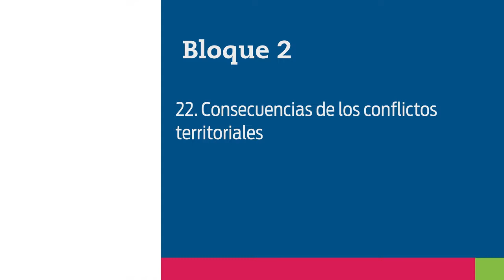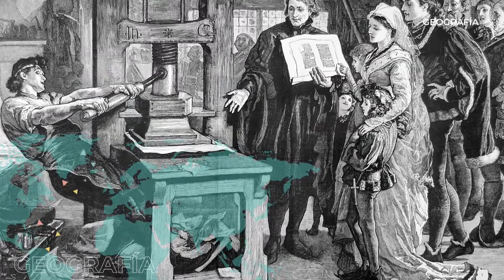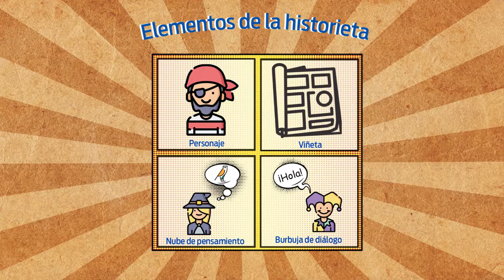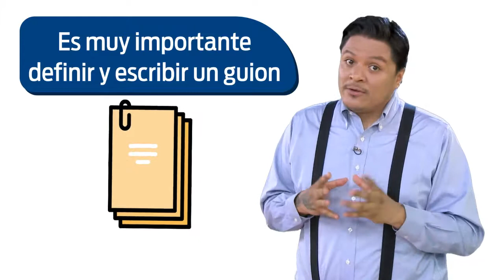24. Como elaborar una historieta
Nivel: Telesecundaria
Grado: Primero
Asignatura: Geografía
Bloque: 2
Secuencia 22. Consecuencias de los conflictos territoriales